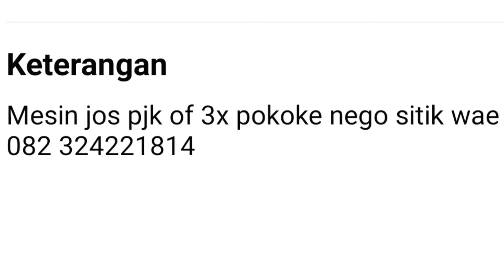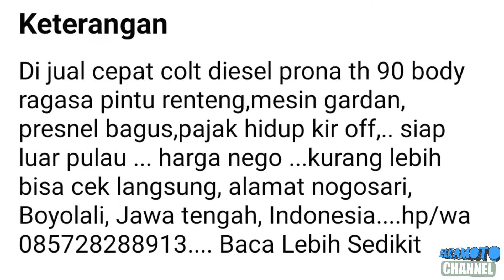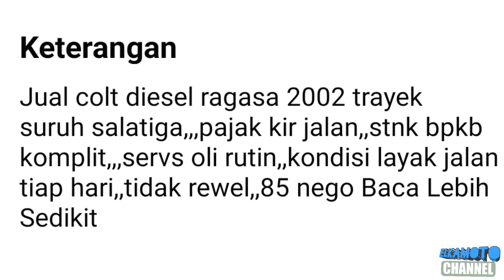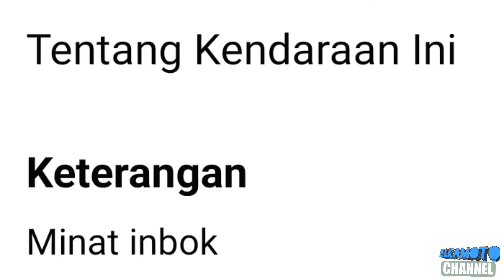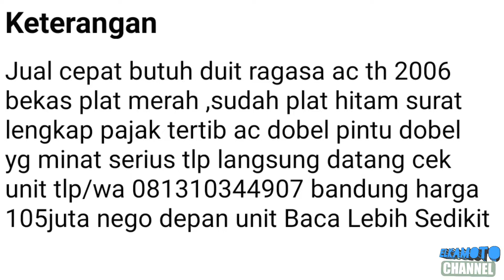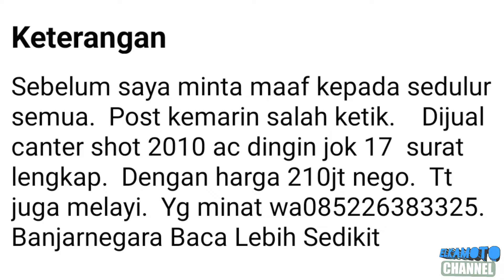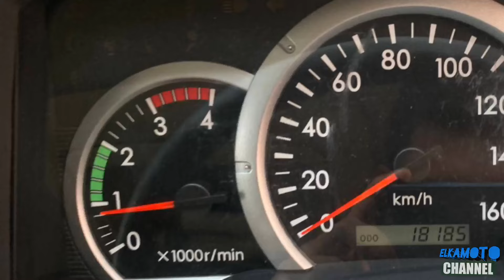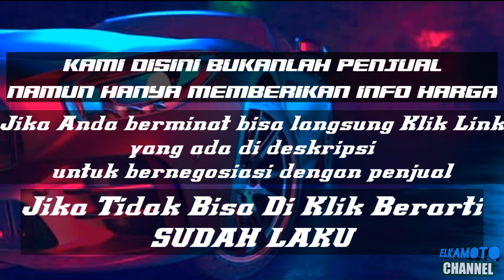HARGA MITSUBISHI COLTDIESEL MINIBUS BEKAS || MULAI 28 JUTAAN || UPDATE 2022 || JUAL BELI MINIBUS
1. KANEBO CUMA Rp 6.499

3. COVER JOK SANDARAN JOK MOBIL UNIVERSAL 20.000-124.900

Selamat datang di ‎@ELKAMOTO channel
pada kesempatan kali ini kami update harga MITSUBISHI COLTDIESEL MINIBUS terendah mulai 28,5 Juta Rupiah.

*perlu digarisbawahi kami disini hanya memberikan info harga minibus, segala transaksi diluar tanggung jawab kami*